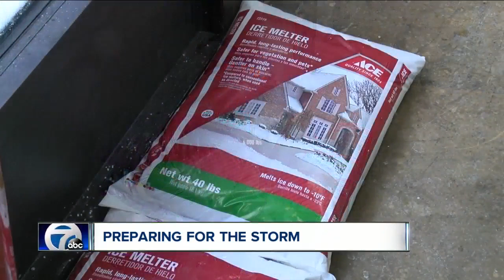Preparing for a snow storm: the bread, milk and eggs of the hardware store...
The day of the snow storm it's always a mad dash to the grocery and hardware store to get everything you need to prepare for the winter mess.